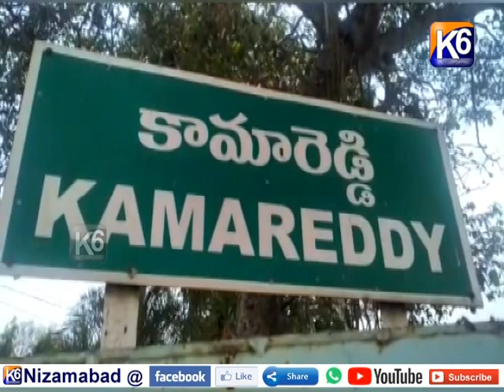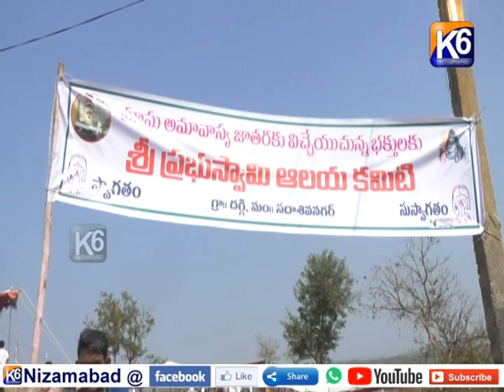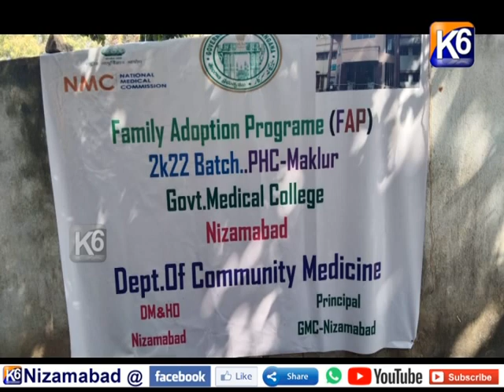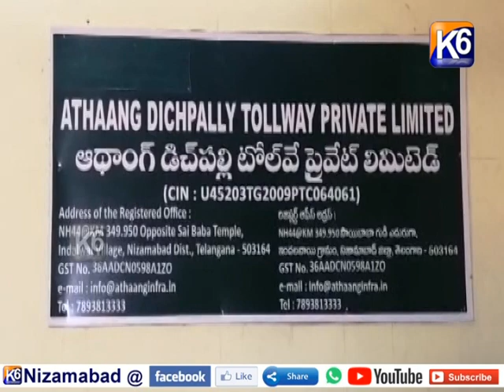GTPL Daily news || 21 01 2023 || 7 30 pm